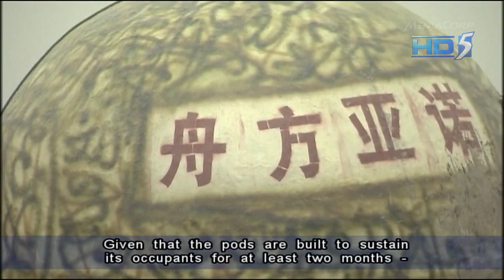'Noah's Ark': Great balls of China's Liu Qiyuan to defend against 'apocalypse' - 14Dec2012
QIANTUN, China: As people across the globe tremble in anticipation of next week's supposed Mayan-predicted apocalypse, one Chinese villager says he may have just what humanity needs: tsunami-proof survival pods.

Camouflage-clad former farmer and furniture maker Liu Qiyuan, 45, inspected his latest creation, a sphere several metres tall he calls "Noah's Ark", designed to withstand towering tsunamis and devastating earthquakes.

"The pod won't have any problems even if there are 1,000-metre-high waves... it's like a ping pong ball, its skin may be thin, but it can withstand a lot of pressure," he told AFP at his workshop in Qiantun, an hour from Beijing.

Liu's seven completed or under-construction pods, made using a fibreglass casing over a steel frame, have cost him 300,000 yuan ($48,000) each, he says, and are equipped with oxygen tanks, food and water supplies.

They also come with seat belts, essential for staying safe in storms, Liu said, strapping himself into position before his assistants shook the sphere vigorously from outside.

"The pods are designed to carry 14 people at a time, but it's possible for 30 people to survive inside for at least two months," he said.

Their insulation was such that "a person could live for four months in the pod at the North or South Pole without freezing, or even feeling slightly cold," he said.

One of the spheres even boasts the domestic comforts of a table, bed and flowery wallpaper.

Liu claims he came up with the design after watching the 2009 Hollywood disaster film "2012″, which is inspired by the expiry on December 21 of the Mayan Long Count, a more than 5,000 year calendar used by the ancient Central American civilisation.

"If there really is some kind of apocalypse, then you could say I've made a contribution to the survival of humanity," Liu said.

Apocalyptic predictions have provoked widespread fears among believers, including in China, where two rural counties sold out of candles this month after a panic that three days of darkness would begin on Dec 21, the Xinhua news agency reported.

A businessman in China's eastern Zhejiang province has received 21 orders for bright yellow doomsday survival pods also sold as "Noah's Ark," for five million yuan each, the state run China Daily reported.

A man from China's northwestern province of Xinjiang told AFP that he has invested all his savings, approximately $160,000, to build a survival ark, fearing that his home will be engulfed in a doomsday flood.

Chinese authorities have sought to reassure citizens, with Beijing's police force publishing an online notice on Wednesday stating that "the so-called end of the world is a rumour", and advising citizens to use "scientific concepts".

Liu first conceived of spherical houses to withstand earthquakes, which occur frequently in China, but switched his focus to survival technology after the 2004 Indian Ocean tsunami, which claimed nearly a quarter of a million lives.

Liu, who is married with a daughter, said many were sceptical when he first outlined his plans. But despite building them he has not sold any, and is worried about repaying loans he took from neighbours and friends to fund his workshop.

"I worked for many years without saving much money... I invested most of my money in the pods, because it's worth it, it's about saving lives" he said.

Keen to demonstrate the design's strength to AFP, he used a step-ladder to clamber inside one pod before an assistant reversed a pick-up truck into it, inflicting only a minor scratch on its surface.

Peeking out of the hatch, he grinned triumphantly.

"No problem," he said. "I didn't feel a thing."